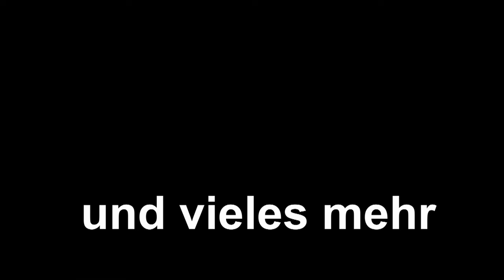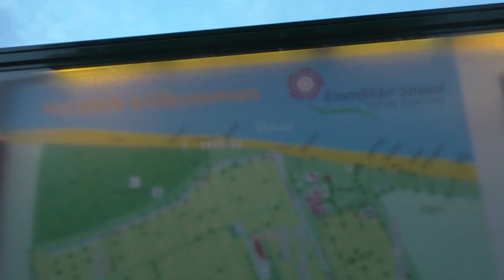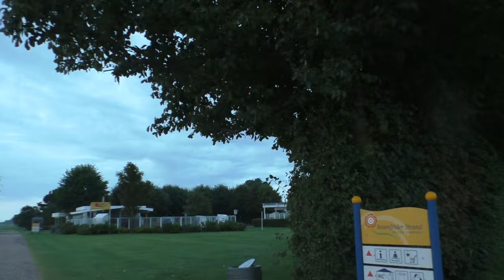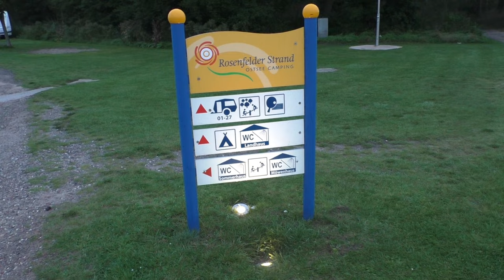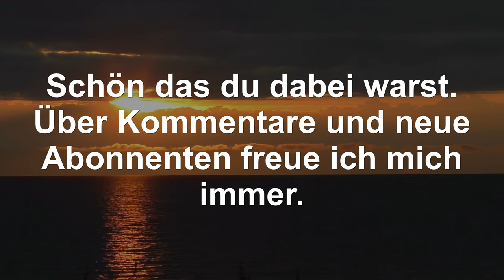Campingplatz Vorstellung Rosenfelder Strand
Wenn uns etwas besonders gut gefällt stelle ich es gerne hier auf meinem Kanal vor. In unserem Urlaub sind wir mit Hubsi auch den Rosenfelder Strand Ostsee Camping Platz angefahren. Wir verbrachten dort 3 Urlaubstage. Der Platz hat uns voll überzeugt , so das ich ihn auf meinem Kanal vorstelle.
Er liegt an der Ostsee in  Schleswig-Holstein.
Hier geht es zur Websieite des Campingplatzes.